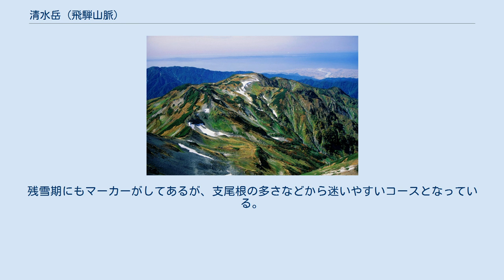清水岳 (飛騨山脈)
清水岳（しょうずだけ）は富山県黒部市にある山。
白馬岳の前衛峰である。
 富山県登山連盟の富山の百山の一つ。
 白馬岳から祖母谷温泉へ至る登山道の途中にある山で、白馬岳の前衛峰にあたるが、黒部川扇状地からは立派な山容に見える。
中腹は鎖場もあるような急傾斜である一方で、山頂付近は傾斜がなだらかで、高山植物が多い。
また、山頂は開けており周囲の眺めが良い。
 清水岳は広い山頂である。
山頂付近に残雪がある時は、冷たい水が流れている。
剣、立山連峰や、遠く槍ヶ岳から後立山の鹿島槍、五竜岳、杓子岳へと続く山脈の眺めが素晴らしい。
清水尾根のなだらかな尾根道は、池塘が点在し、秋ならナナカマドの真紅に燃えるような紅葉が、ことのほか美しい。
また、清水尾根には、北アルプスではこのあたりだけで見られるミヤマハナシノブが咲いている。
 かつては高嶋石森氏のはたらきかけで建設された清水小屋があり、現在の不帰岳の避難小屋になっている。
 白馬連山高山植物帯にあたり、高山植物が豊富である。
 祖母谷温泉から白馬岳に至る登山道を使って登る。
残雪期にもマーカーがしてあるが、支尾根の多さなどから迷いやすいコースとなっている。